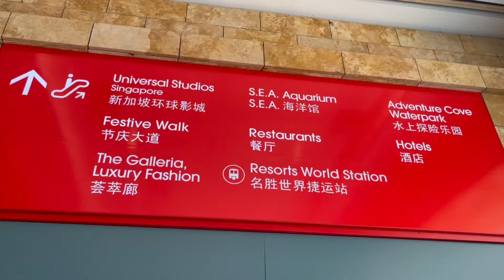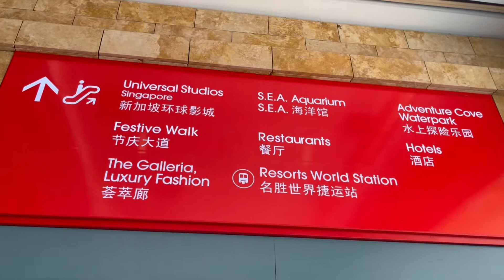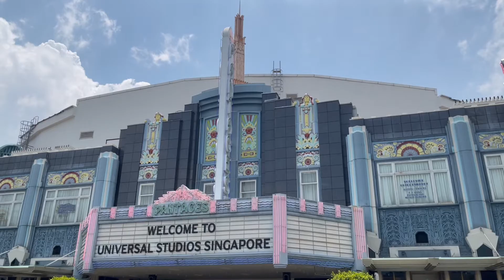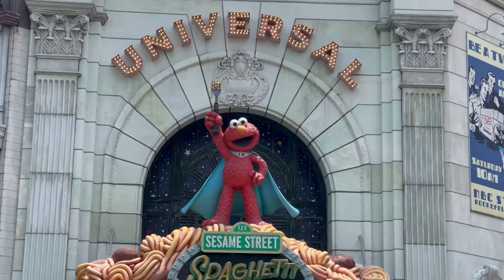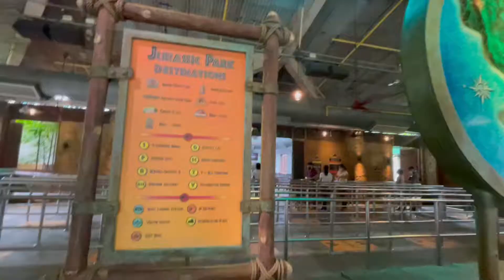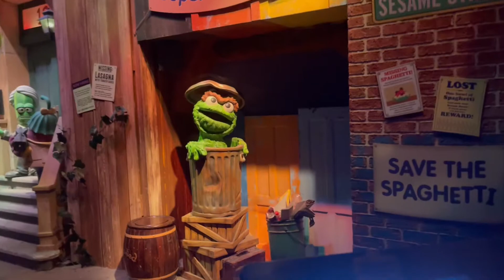Universal Studios Sentosa - Birthday Getaway!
Couple birthday at Universal Studios Sentosa!

Celebrating our Birthday Together!